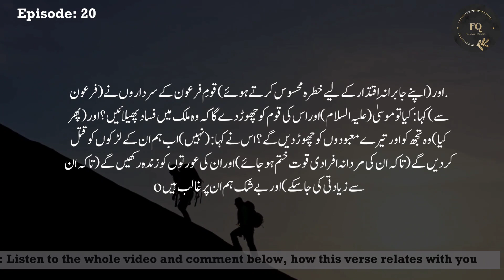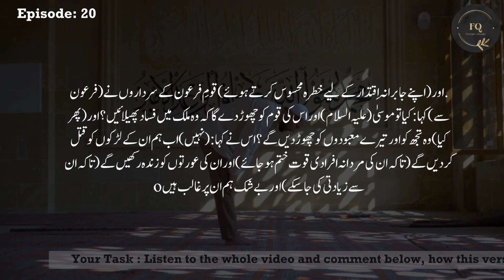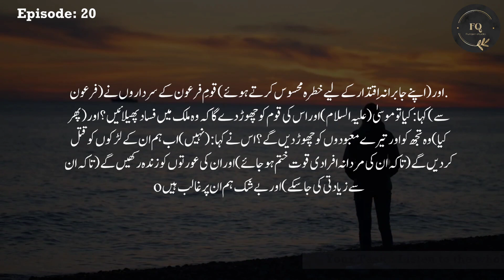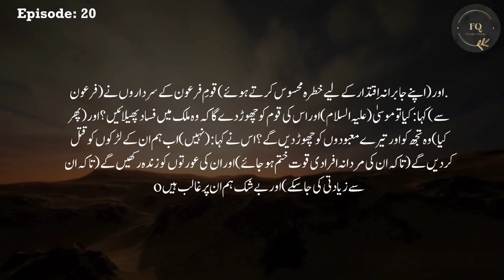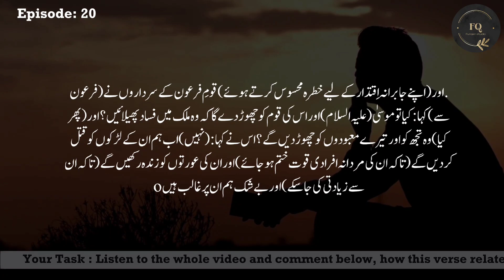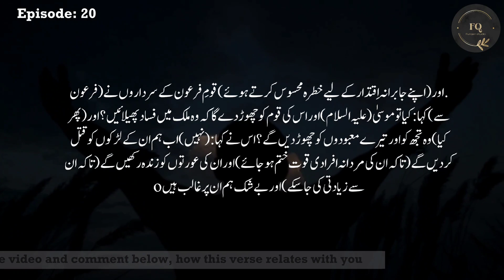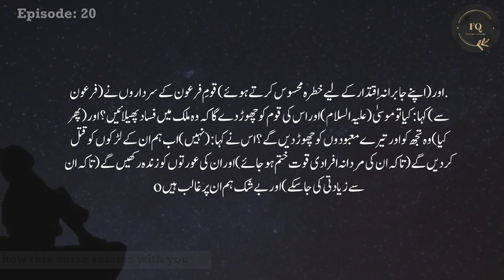Urdu Version | Episode 20 | 5mins Quran Tafseer